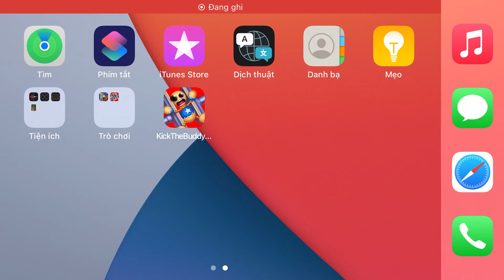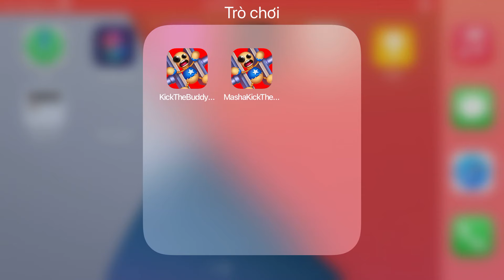ALL SPORT vs The Masha Buddy & The Buddy | Kick The Buddy